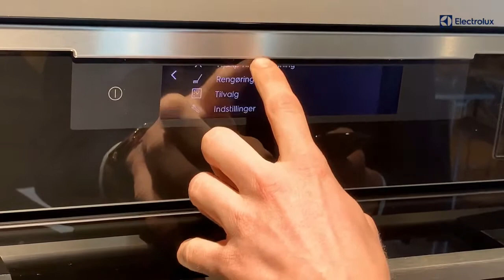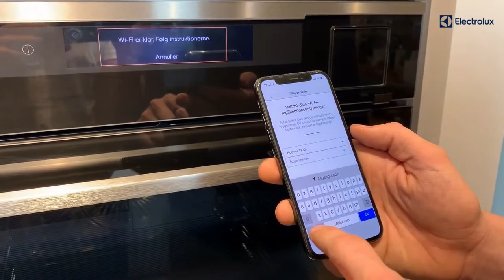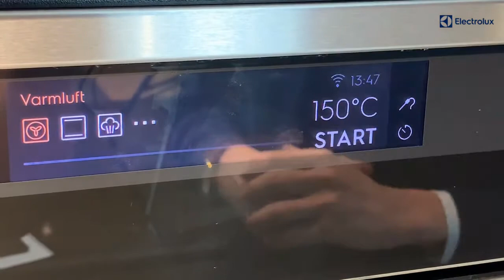Hvordan forbinder jeg en Electrolux Sous Vide dampovn til WiFi via ISO fra Apple?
Her viser vi dig hvor nemt der er at tilslutte din Electrolux dampovn til WiFi med din iPhone. Dampovnen der kan tilberede Sous Vide har tilmed CookView.